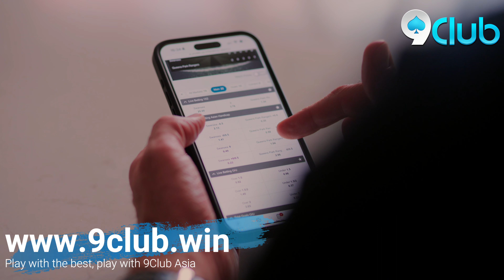Ronnie O’Sullivan- Partnership deal with 9Club Asia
9club is proud to announce our partnership deal with the World No.1 Snooker Player Ronnie O'Sullivan on the Johnstone's Paint Tour 2024 & the upcoming World Snooker Championship 2024